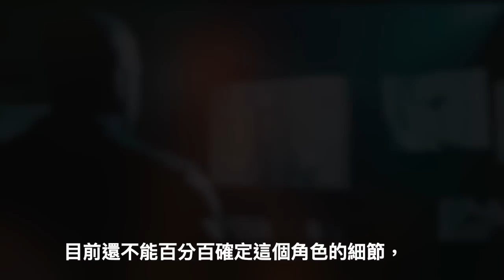W電影隨便聊_玩命關頭X(Fast X, 速度與激情10, 狂野時速10)_預告分析第1彈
玩命關頭X，起因前面恩怨餘波盪漾所釀成的大風波，
新加入驚奇現身的布麗·拉森，傑森·摩莫亞來踢館！
這邊幫大家獻上的是精彩預告分析第1彈，
一起來看看，尬車江湖上恩怨情仇欠的債還是要還的…